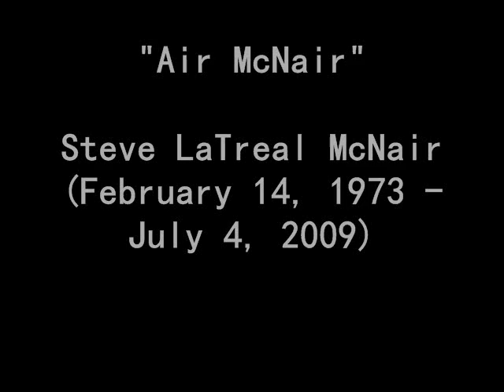R.I.P Steve Mcnair ***Air McNair***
tribute to The Late Steve McNair. AN amazing player, dad, and husband.